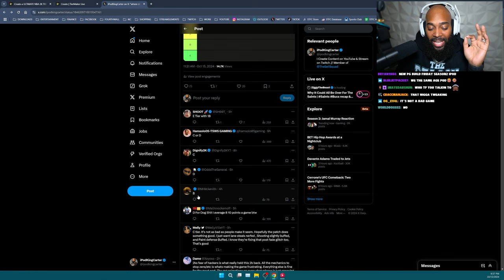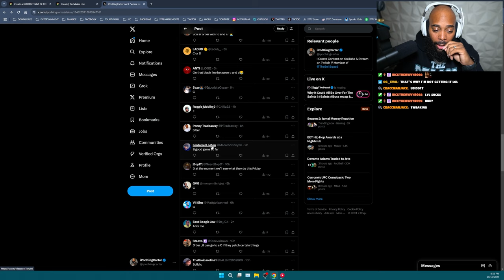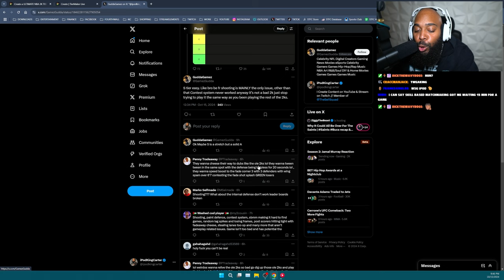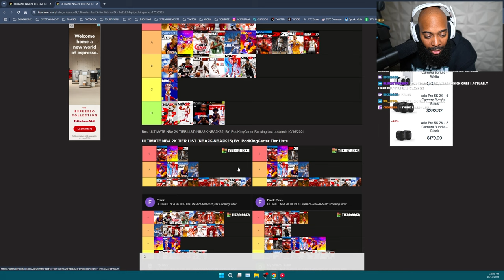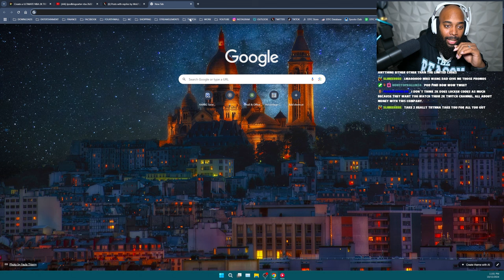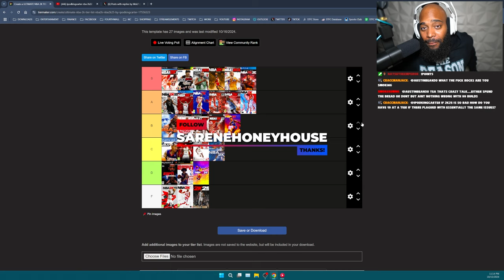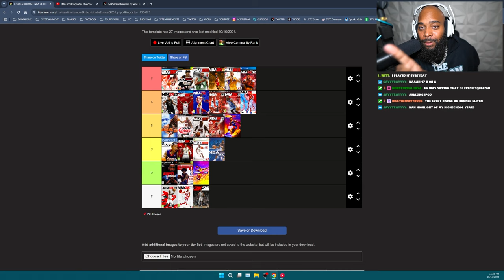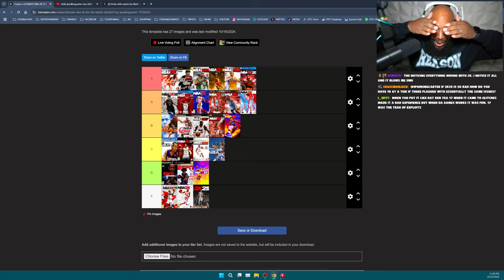Ranking NBA 2K25 Against the BEST Basketball Games EVER!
Check out the ultimate all-time tier list of every NBA 2K up to NBA 2k25!

👉 Want me to help you save money and get yourself 100K VC? If so,

Join me as I share my journey of playing NBA 2K25 for 30 days straight, and the culmination of it all - the perfect tier list! After dedicating a month to mastering the game, I've finally cracked the code to creating the ultimate tier list that will change the way you play NBA 2K25 forever. From the top-rated players to the hidden gems, I'll reveal my expert analysis and insights that will take your gameplay to the next level. If you're a fellow NBA 2K25 enthusiast like ipodkingcarter, you won't want to miss this video. So, sit back, relax, and get ready to elevate your gaming experience with the most accurate and comprehensive tier list out there!